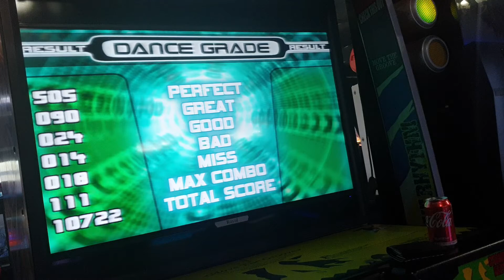Entlemon- Let's get the party started CZ